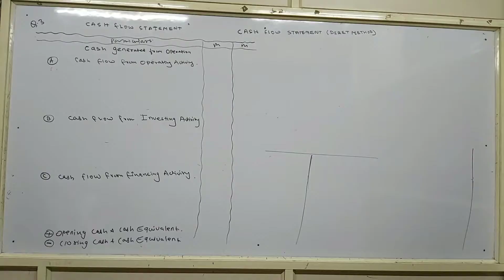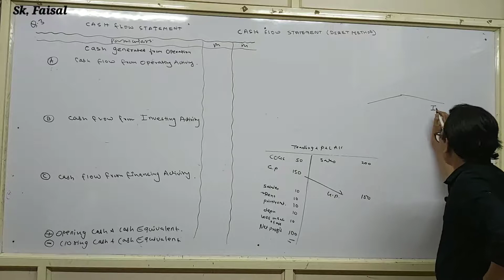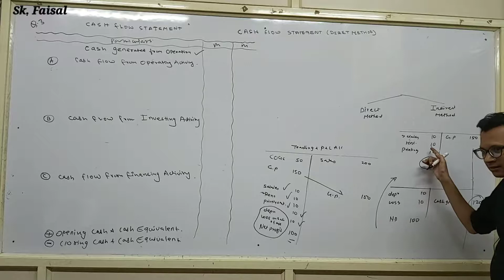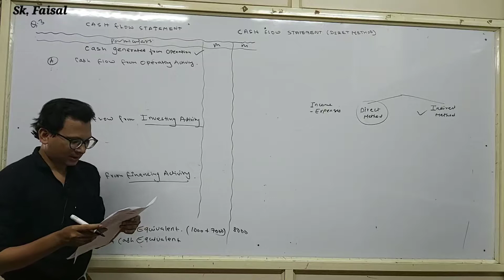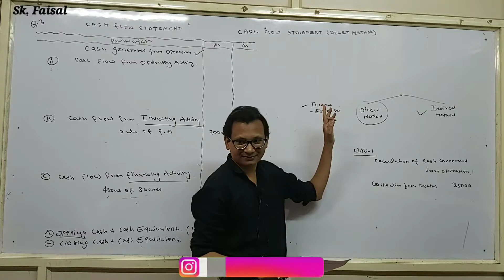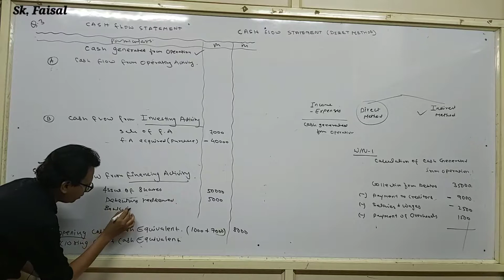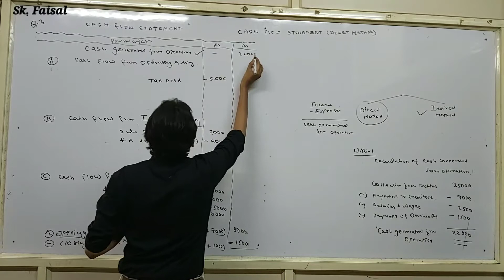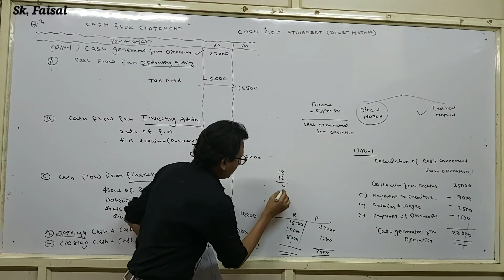Day-8 || Q.3|| Introductions of Direct Method Cash Flow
If you have any doubt You can ask me without any hesitation on my Whatsapp and you can also comment me.

I am going to Teach you :-

1. CA, CS & CMA
2. M.B.A
3. M.Com
4. B.Com
5. B.B.A
6. B.C.A
7. 11 & 12th Commerce
8. M.C.V.C
9. TALLY. ERP9 With GST
10. MS Word, MS Excel, MS PowerPoint.
11. PhotoShop
12. CorelDraw
13. Page Maker

Thanks & Regards,
FR Commerce Classes.